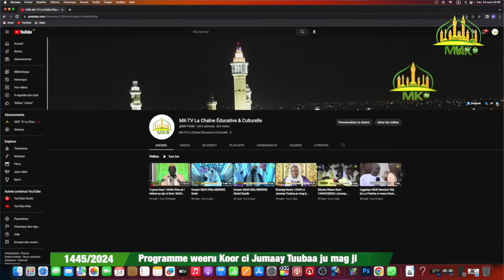Programme weeru Koor ci Jumaay Tuubaa ju mag ji 1445/2024